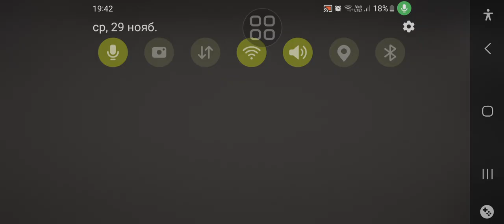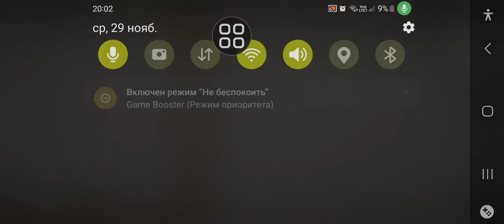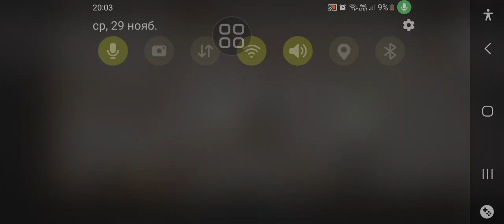мини фильм (монстр 3 часть 16+)